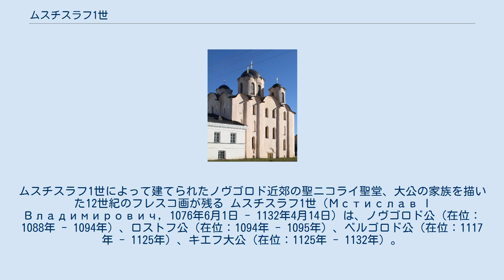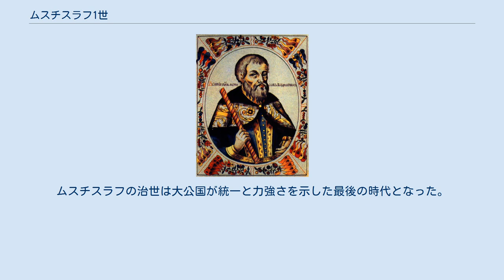ムスチスラフ1世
ムスチスラフ1世によって建てられたノヴゴロド近郊の聖ニコライ聖堂、大公の家族を描いた12世紀のフレスコ画が残る ムスチスラフ1世（Мстислав I Владимирович, 1076年6月1日 - 1132年4月14日）は、ノヴゴロド公（在位：1088年 - 1094年）、ロストフ公（在位：1094年 - 1095年）、ベルゴロド公（在位：1117年 - 1125年）、キエフ大公（在位：1125年 - 1132年）。
「偉大なる」ムスチスラフとあだ名される。
ウラジーミル・モノマフの長男。
 1076年にスモレンスクに生まれる。
1093年から95年までロストフ、そしてスモレンスクで過ごす。
1111年には父ウラジーミルとクマン人（ポロヴェツ）に遠征する。
1116年に再度遠征し、彼らの町を奪う。
1125年、父の死に伴いキエフ大公位を相続する。
1130年にチュヂ族討伐のために遠征。
1132年に死去し、大公位は弟のヤロポルク2世に渡った。
ムスチスラフの治世は大公国が統一と力強さを示した最後の時代となった。
 1095年にスウェーデン王インゲ1世の娘クリスティーナと結婚し、10人の子女をもうけた。
 クリスティーナと死別（1122年1月18日）後、ノヴゴロド市長のドミトル・ザヴィジチ(ru)の娘リュバヴァと再婚し、3人の子女をもうけた。